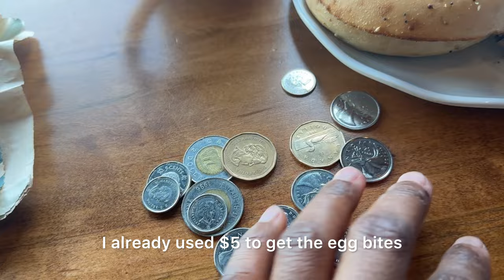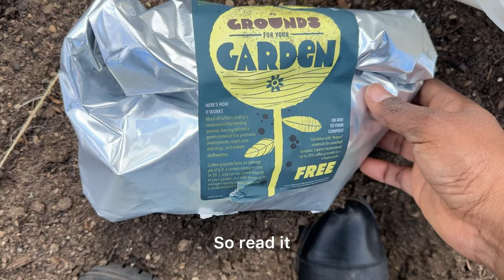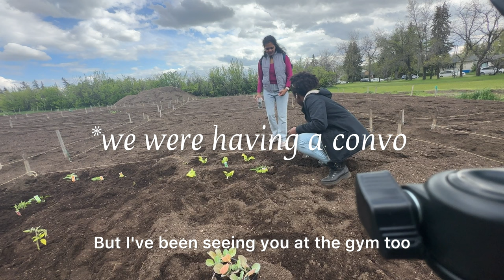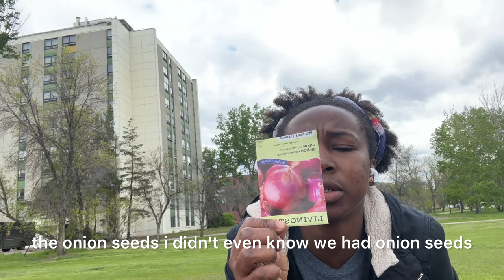I got a PLOT of LAND in CANADA🇨🇦 ☘️| WEEKLY VLOG| Must- See Vlog!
Hey, y’all, I’m back again with another video! I stayed up all night just to edit and upload this vlog. Please don’t let it go in vain😭. Share, share, and share!🥰 I hope you enjoy it, though😉.

So, I will be planting this spring/summer season😀. Watch as I prepare the land for planting, my gym sessions, babysitting(which I do every three weeks 😂😂), etc. This Vlog is exciting, so watch until the end🥹 . I am beginning to like these random weekly vlogs I do starting in the middle of the week 😂.

Music